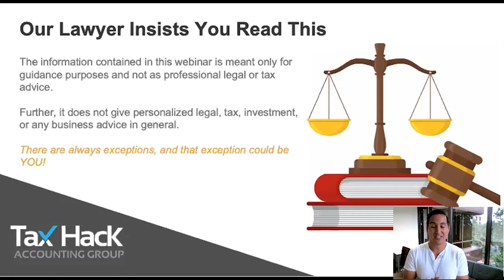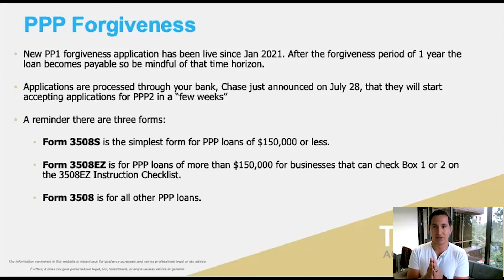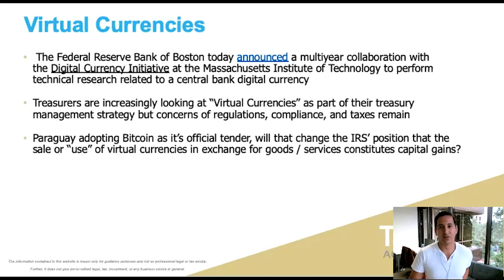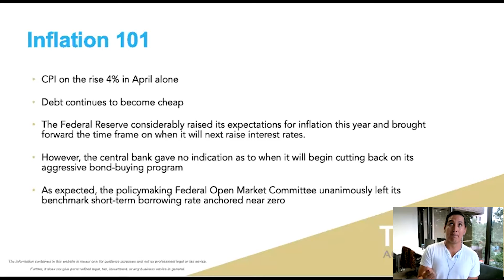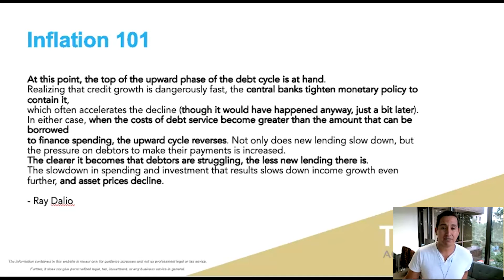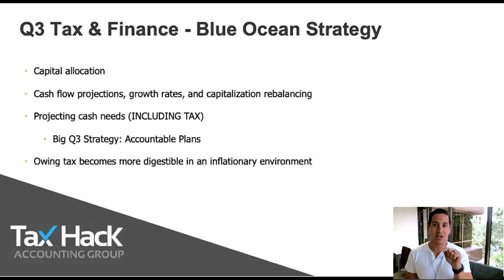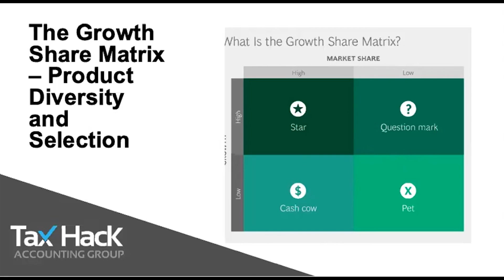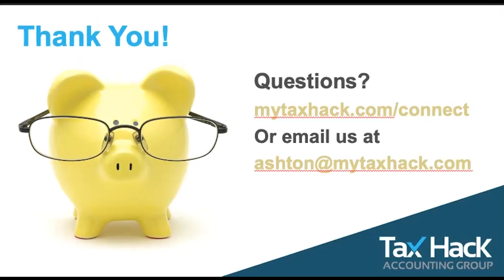Tax Hack Market Updates & Quarterly Client Update Q3 2021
In this video, we cover key strategies and market updates to help our clients begin thinking about how to "close out" the second half of the year. We cover topics PPP, cryptocurrencies, and inflation to name a few. Find out how our clients are thinking through how this is impacting their businesses in this video.